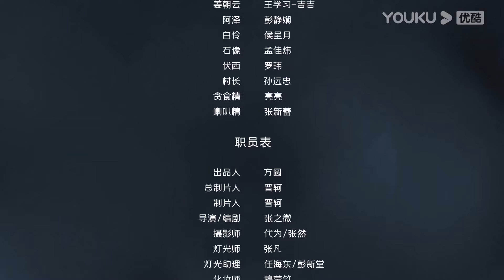ENGSUB【云泽传 Legend of Yunze】EP4-6合集 | 美女道者探秘诡异村庄真相！| 王学习/吉吉/彭静娴/候呈月|古装悬疑片| 优酷悬疑剧场 YOUKU SUSPENSE【CC】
【云泽传 Legend of Yunze】一心修道的姜朝云受到叹歌剑的指引来到长水村附近，正在洗澡的阿泽也突然出现在这里，并感受到了长水村里的异常，便邀请朝云一起前往长水村一探究竟。到达长水村后，阿泽感知到他们记忆里长水村发生的故事，随着一个个片段展现在眼前，阿泽与朝云也逐渐揭开长水村的惨案。
★主演：王学习/吉吉/彭静娴/候呈月/孟佳炜
★集数：12集